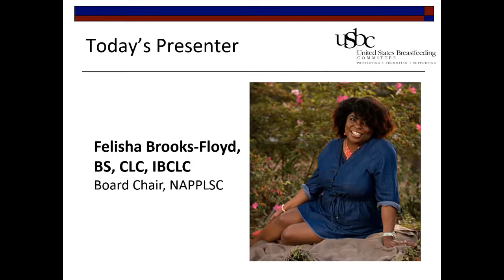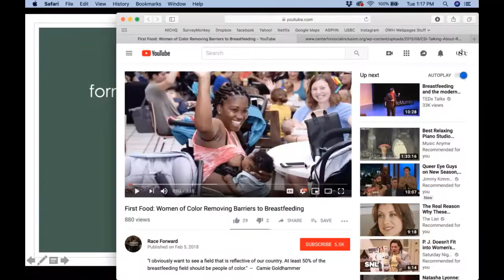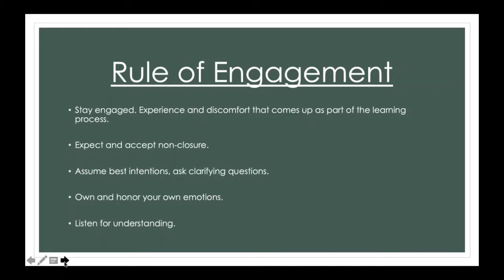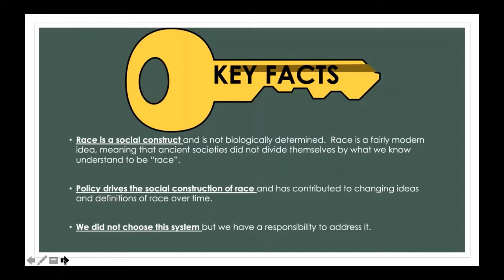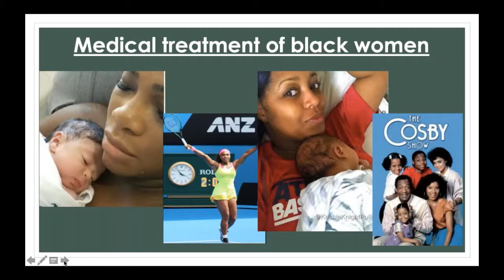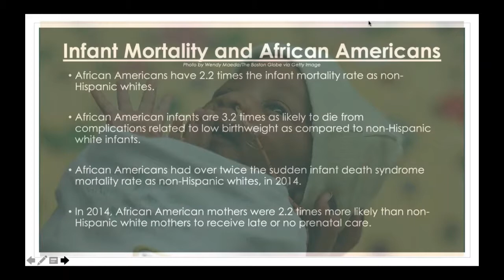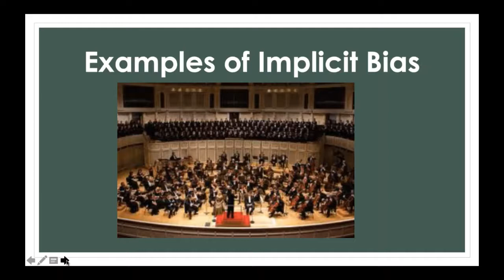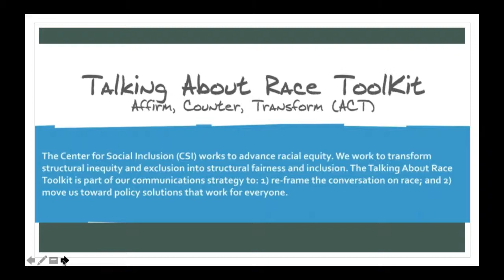USBC: Racial Equity Webinar Series - Securing Our Own Masks Before Helping Others (03/26/2019)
Felicia Brooks-Floyd, BS, CLC, IBCLC, presents on this webinar the foundational skill of confronting implicit bias within ourselves first, before attempting to engage with external sources of bias. She discusses how racism is upheld by both explicit and implicit bias and how racism is a structure that we have all inherited and why. Attendees will learn how to perform critical self-assessments so that we are prepared to dismantle systems of structural racism and to advance true and meaningful equity and inclusion.